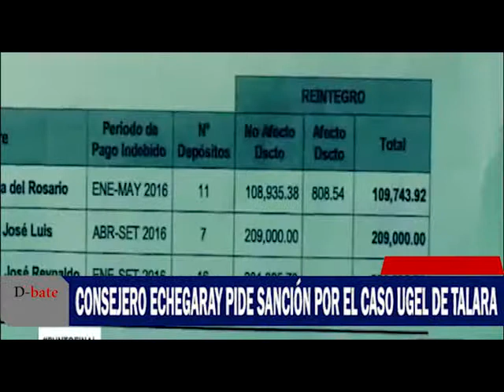CONSEJERO ECHEGARAY PIDE SANCION POR CASO UGEL DE TALARA